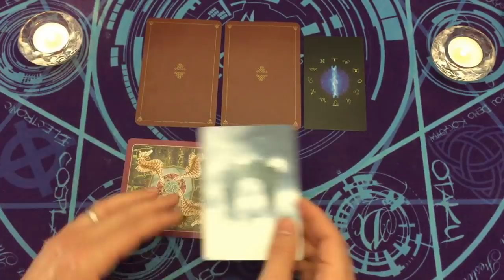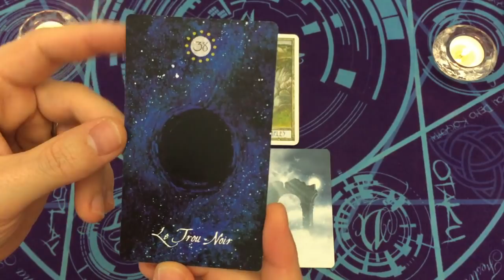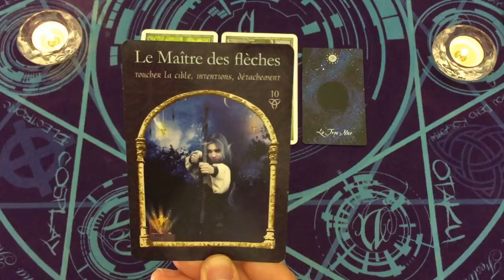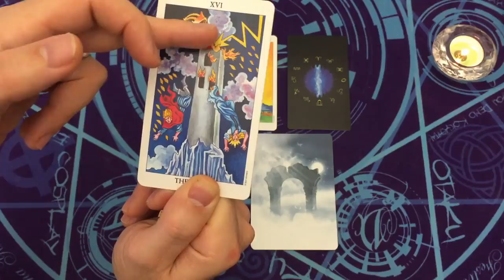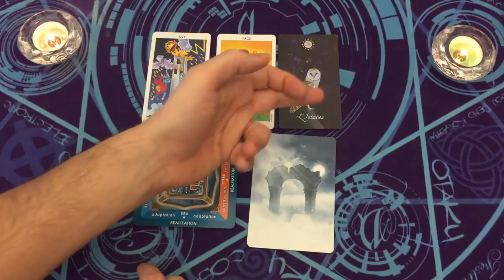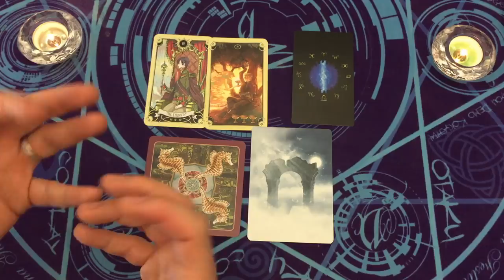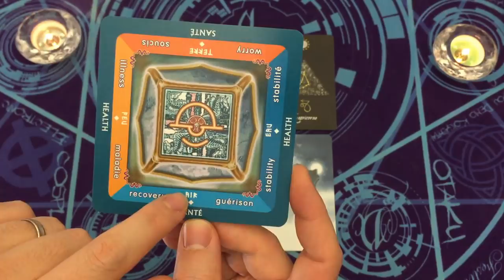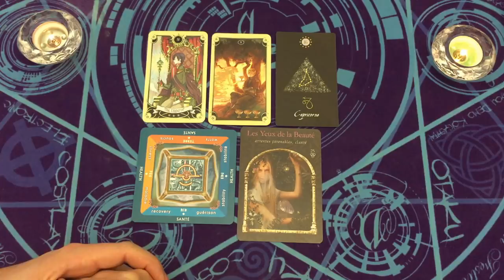Quels sont les CADEAUX que la vie te réserve 🎁 3 CHOIX ~ Intemporel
⏰ TIMINGS de la vidéo:
choix 1 = 2:30
choix 2 = 25:35
choix 3 = 46:18

⭐️Jeux Tarots/Oracles utilisés dans la vidéo:
tarot des druides
rider waite tarot
mystic manga tarot
tarot des couples
oracle des astres
la sagesse des royaumes cachés